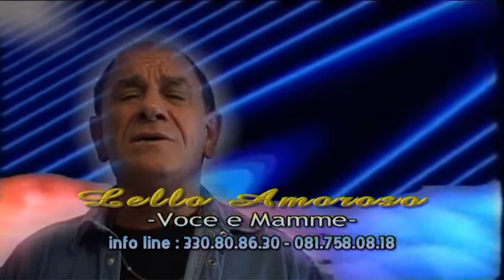Lello Amoroso - Voce e Mamme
Brano facente parte dell'album "Preghiera a Padre Pio"